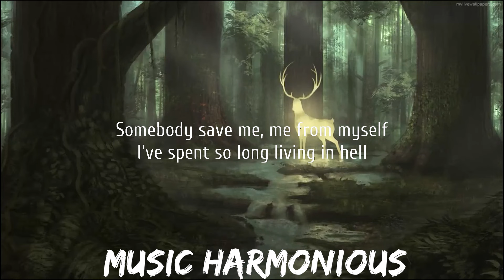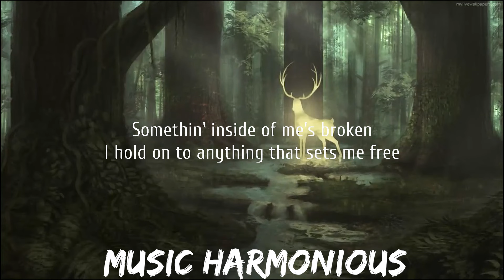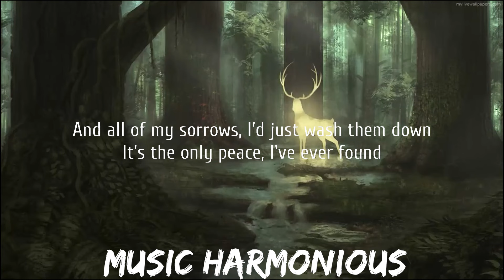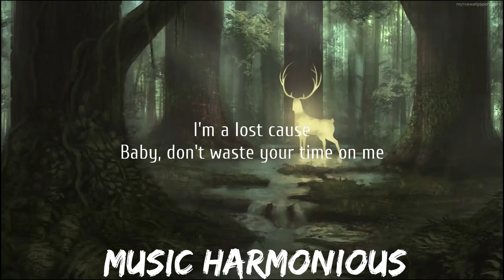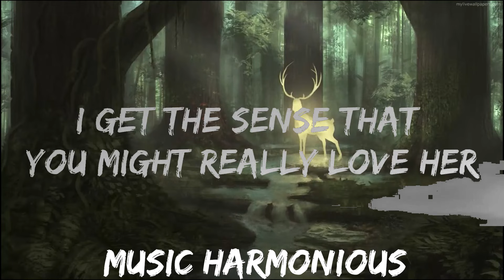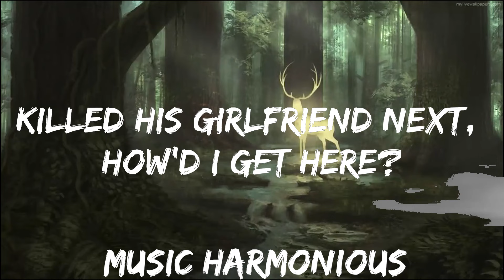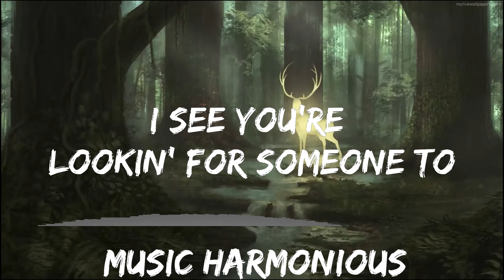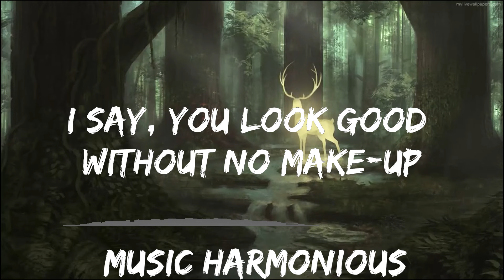Play List || Jelly Roll - Save Me (Lyrics) || Music Harmonious